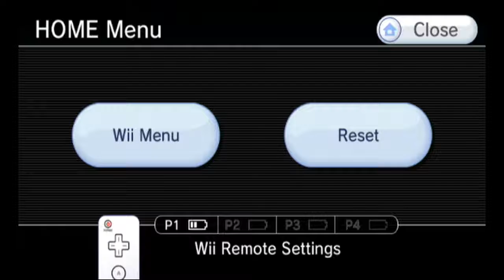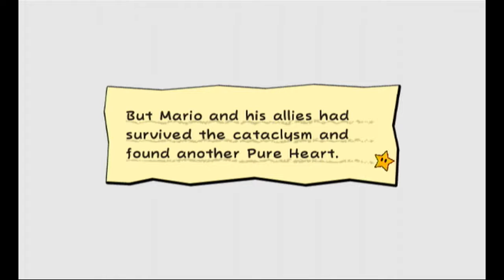Let's Play Super Paper Mario | Episode 11 | LUIGI TIME